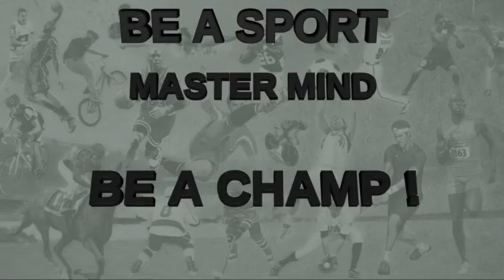Errol Spence "I'm a savage" comment is completely IDIOTIC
SPEAK YOUR MIND SPORTS TALK has to address all of these idiotic fans and channels making light or going as far as supporting Spence's terrible comment about being a savage. It's very unfortunate that the only thing Spence's has to say to the fans that supported him is the fact he's a savage. The channels and fans that either support this or get angry with those that don't need to rethink their own morals and ethics. FOR THE LOVE OF SPORT LET'S TALK ABOUT IT.